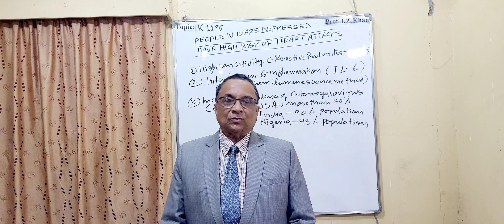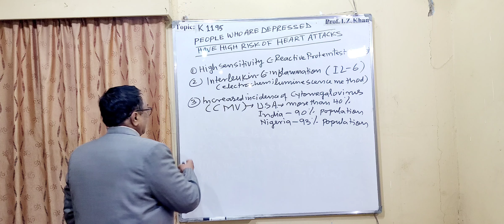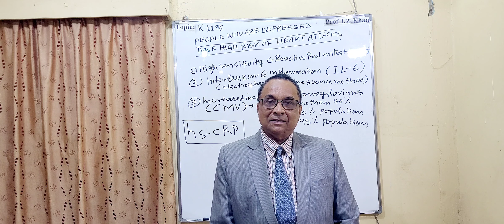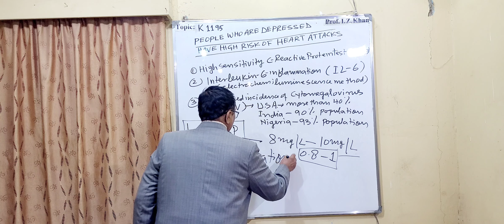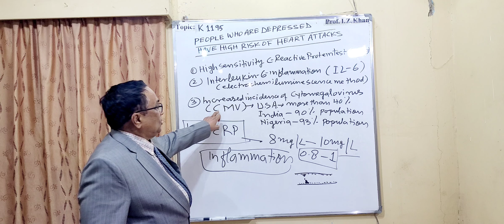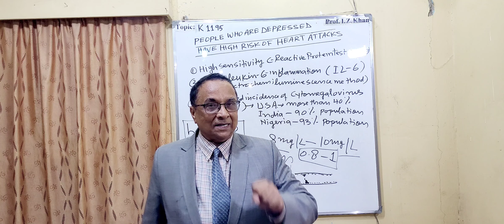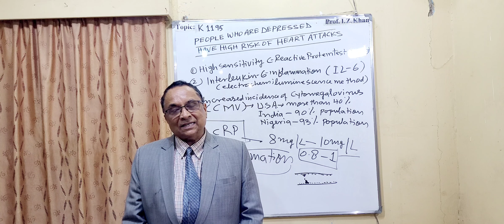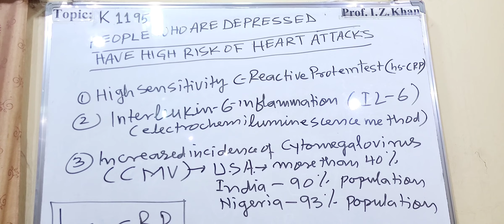Lecture- 1195Topic- PEOPLE WHO ARE DEPRESSED HAVE HIGH RISK OF HEART ATTACKS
Lecture- 1195

Topic- PEOPLE WHO ARE DEPRESSED HAVE HIGH RISK OF HEART ATTACKS

Introduction
According to recent research study from Washington University in St,Louis shows that people who are depressed have high blood levels of inflammatory markers that predict an increased risks of heart attacks.